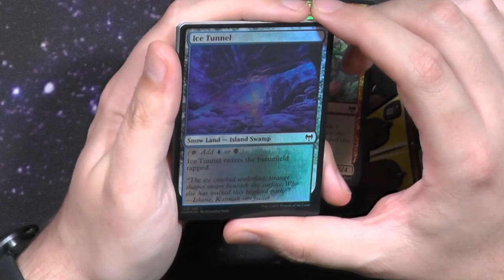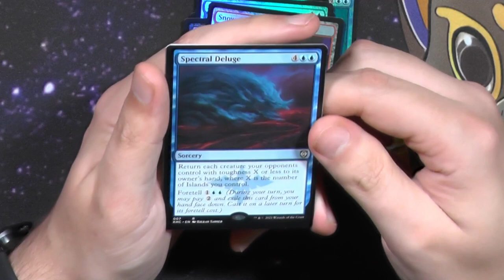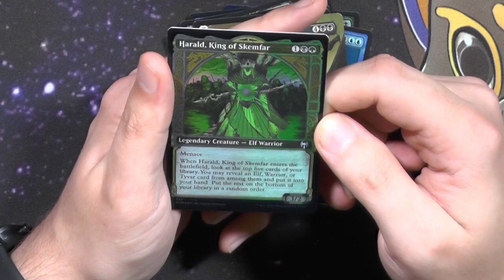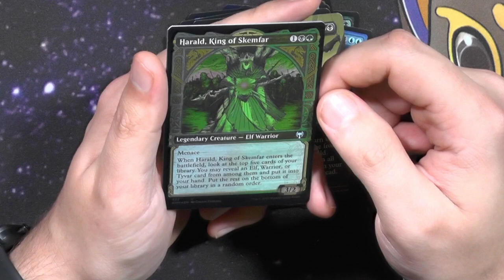Kaldheim Collector Booster457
Und ja ein weiteres Collector Booster aus Kaldheim.
Dieses Metalset voller Metal Vikinger und Met war so cool damals, leider kam die Zeit dem Set in die Queere :/

Intro